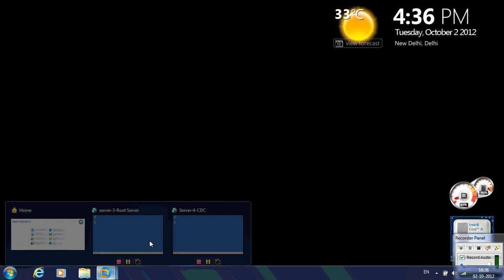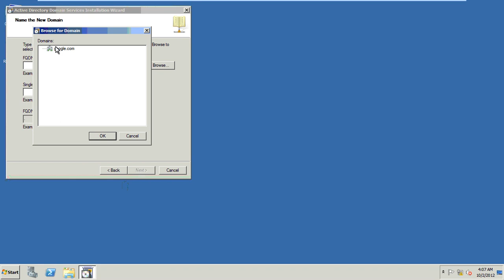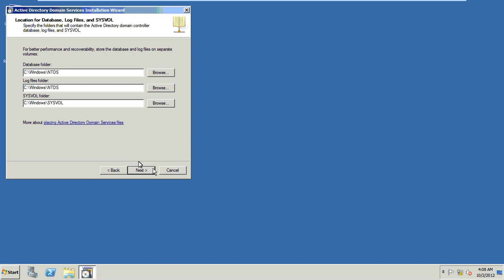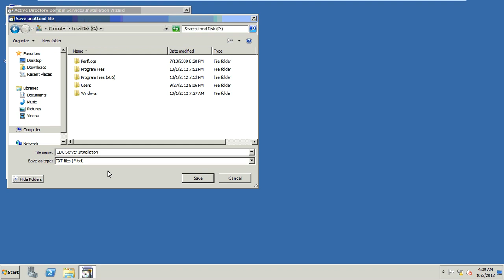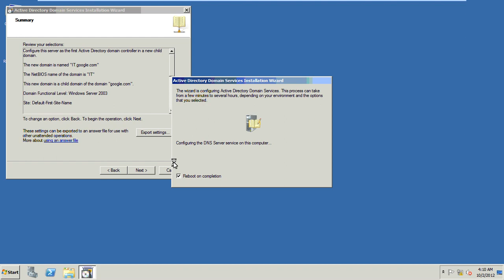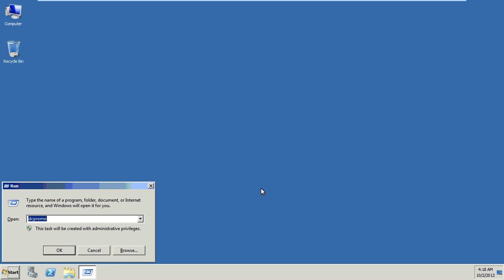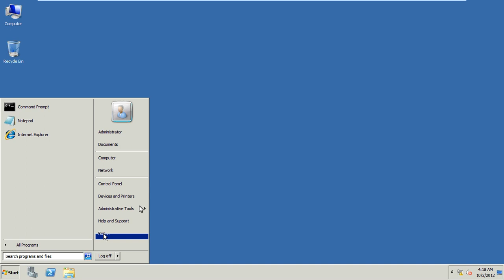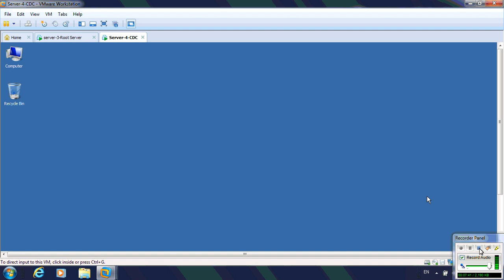Installation of CDC (Windows server 2008 R2)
Installation of CDC-WS08-R2 for windows 2008 AD Server developed by Tajinder Singh for MCITP students.